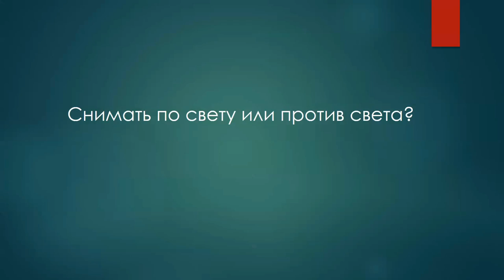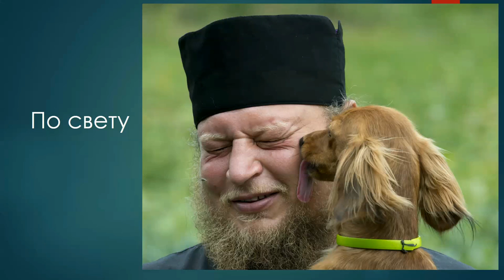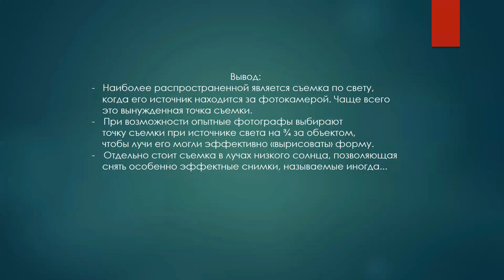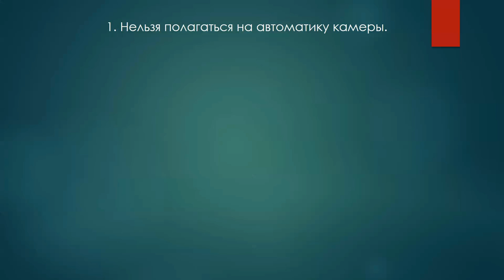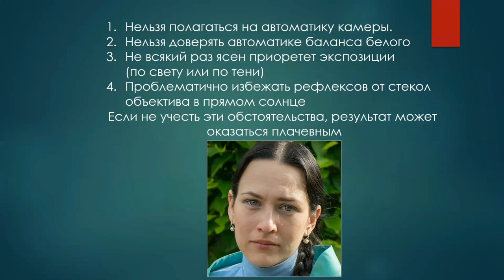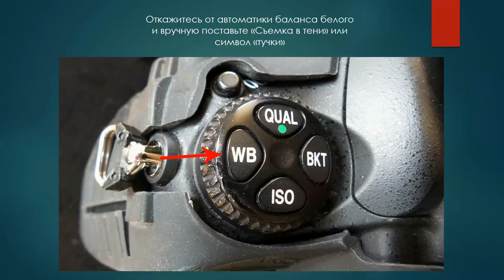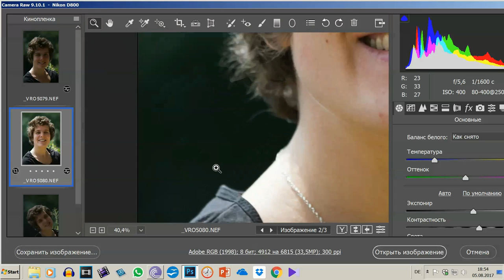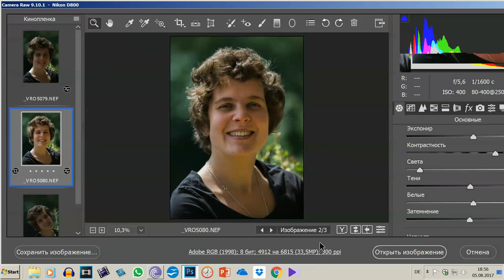Влияние освещения при съёмке уличного портрета. По свету или против?